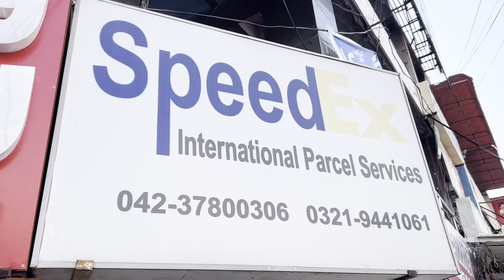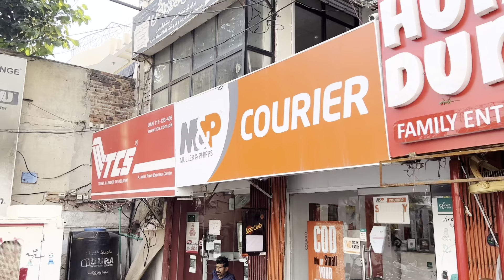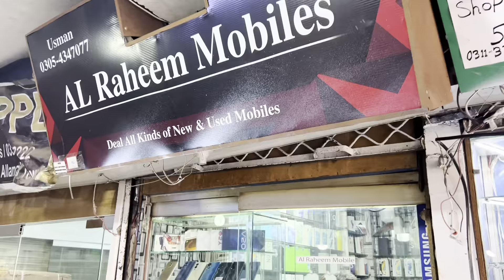Moon markit iqbal town lahore